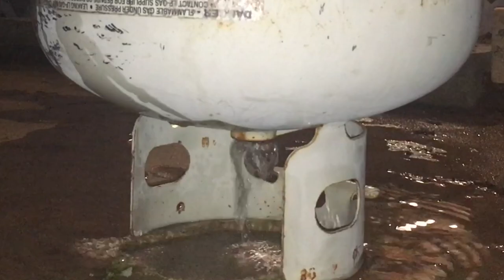DIY,How I cut the top of a propane cylinder off